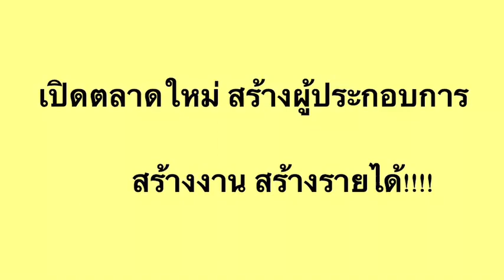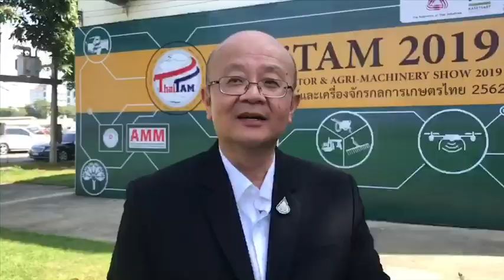เปิดตลาดโชว์ศักยภาพ เครื่องจักรกลการเกษตรฝีมือคนไทย ในงานThaiTAM 2019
ผู้ประกอบการต่างประเทศกว่า 45 รายจาก 9 ประเทศบินตรงร่วมงาน ThaiTAM 2019 (ไทยทำ 2562)
ซื้อเครื่องจักรกลการเกษตรฝีมือคนไทย สร้างมูลค่าการค้ากว่า 250 ล้านบาท กับภาวะในปัจจุบัน และคาดการณ์ แนวโน้มทิศทางอุตสาหกรรมเครื่องจักรกลทางการเกษตรไทยในอนาคต จะเป็นไปอย่างไร? กับ นายสมเด็จ สุสมบูรณ์ อธิบดีกรมส่งเสริมการค้าระหว่างประเทศ กระทรวงพาณิชย์ ... รายละเอียดติดตามได้ใน SBN